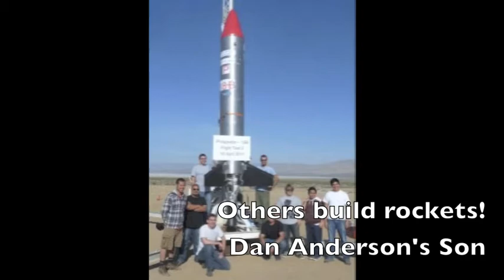Gingerbread Houses of SDA Security 2012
Every year at SDA Security, we have some special event at our holiday party. In 2011 it was an Airbands competition, and for 2012 all employees were given a gingerbread house kit and told to make a creative house with their loved ones.
Although it wasn't an official competition, our employees definitely made it one. Over 40 (very unique) houses showed up for the holiday festivities. :)